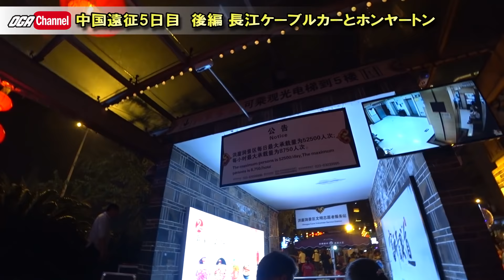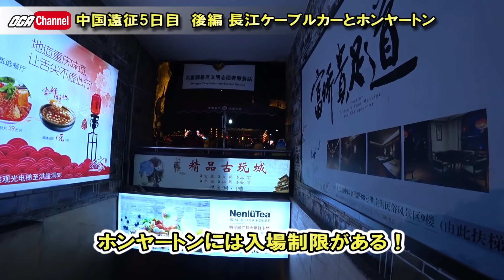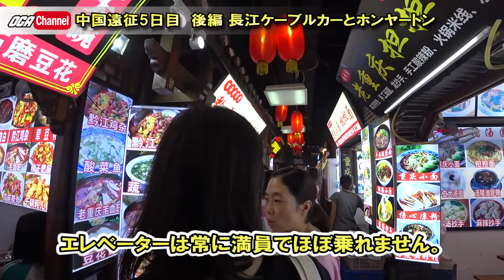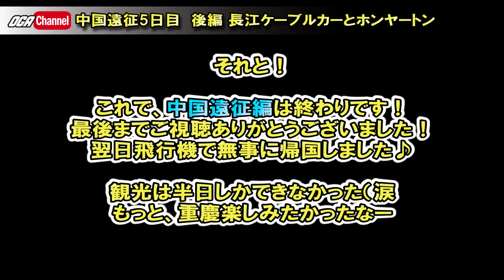【中国遠征】ケーブルカーの絶景とホンヤートン【重慶5日目 後編】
中国遠征編の最終回は重慶観光後編ということで、ケーブルカーの絶景と重慶の最も有名な観光地ホンヤートン（洪崖洞）の散策です！ただ、ホンヤートンは人が多すぎて、ゆっくりする場所ではないかな？人が少なそうな平日や特別な祝日などは避けて訪れることをお勧めします。

それでは暇つぶしにどーぞ！！

■受賞歴 国際大会表彰台獲得数最多（日本人選手中）
2017 ヨーロッパ SBI 準優勝
2017 アメリカ 全米選手権XDL Round1　決勝3位
2017 アメリカ 全米選手権XDL ROund1　ドリフトコンテスト優勝
2016 ヨーロッパ SBI サークルチャレンジ優勝
2016 ヨーロッパ SBI 決勝3位
2015 アフリカ International Contest、決勝3位
2014 アフリカ International Contest 決勝3位
2014 ヨーロッパ Stunt Battle Europe　決勝3位
2011 アメリカ STUNT WARS 全米OPEN Round2 決勝3位

▼スタントショー承ります
日本でも最も多くのショーを行っているライダーです。そのため、経験が豊富でライダーがマイクを取り喋りながら、解説を行うOGA独自のショーを行います。

▼スクール/個人レッスン承ります。
エクストリームにチャレンジしてみたい初級者の方に向けて、出張にて個人レッスン・スクールを受け付けております。
バイク屋さんやディーラー様のイベントとしてご活用ください。
基本的な技の解説やレクチャーを行います。

▼TV、CM、PV、MV、映画などへの出演
メディアへの出演も承っております。詳細はお問合せフォームよりご連絡ください。